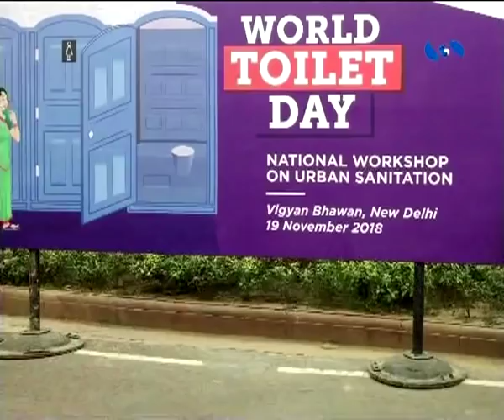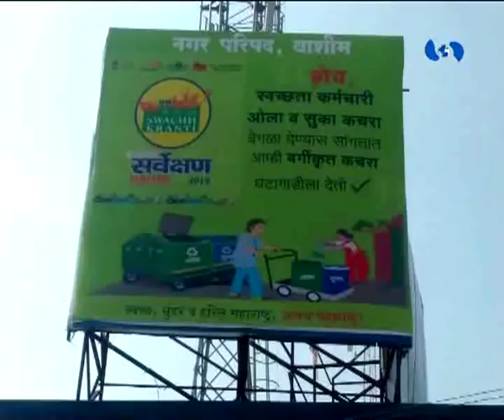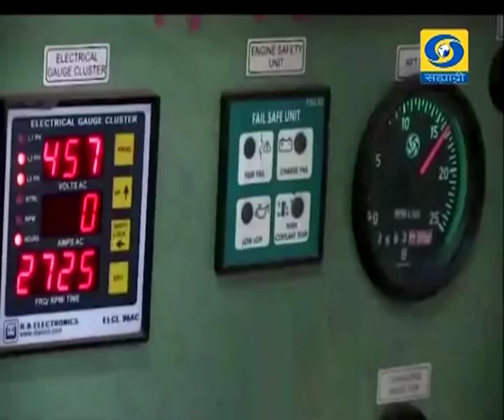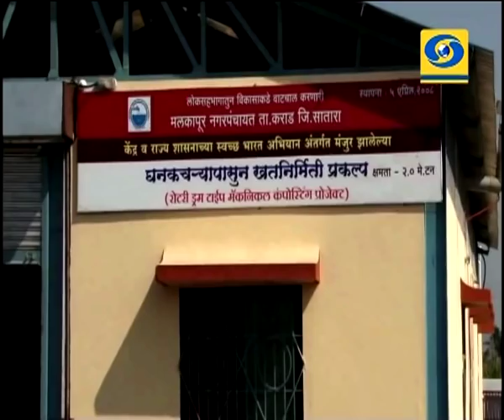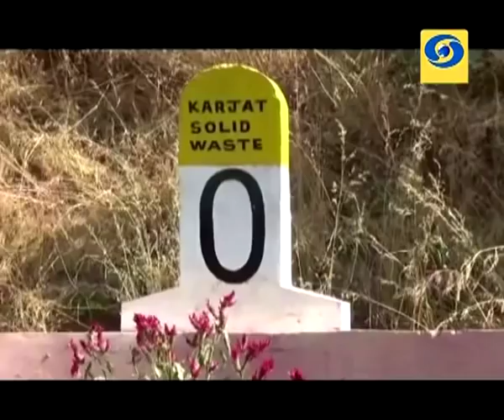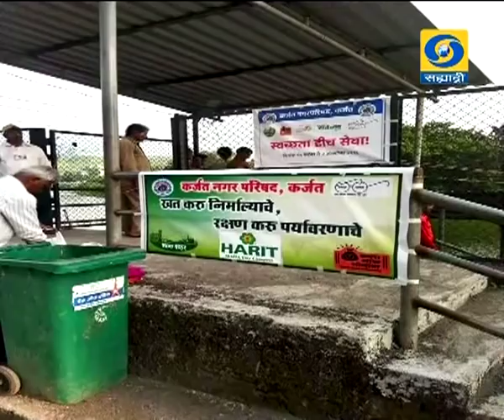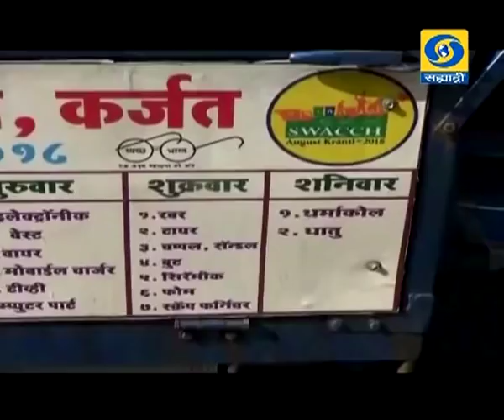वार्तापत्र स्वच्छता अभियान मुलाखत हा विशेष कार्यक्रम 24.11.2018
दूरदर्शन सह्याद्री वाहिनीवर वार्तापत्र स्वच्छता अभियान हा विशेष कार्यक्रम  २४ नोव्हेंबर २०१८ रोजी प्रसारण झाले... आपण पाहू शकला नसाल तर जरुर पहा हा विडिओ... वार्तापत्र स्वच्छता अभियान
Vartapatra Swacheta Aabhiyan - 24 November 2018 - वार्तापत्र स्वच्छता अभियान
DD Sahyadri
Doordarshan Mumbai
Sahyadri Marathi
Show : ' Vartapatra Swachhata Aabhiyan '_' वार्तापत्र स्वच्छता अभियान ' (२४ नोव्हेंबर २०१८)
Parti : डॉ. उदय टेकाळे, संचालक, स्वच्छ महाराष्ट्र अभियान (नागरी) महाराष्ट्र राज्य
Anchor : मनाली दिक्षित
Post Prodution Astt : महेंद्र जगताप
Social Media Operator : वनिता राऊत - मांजरेकर
Producer : मारुती मोगले